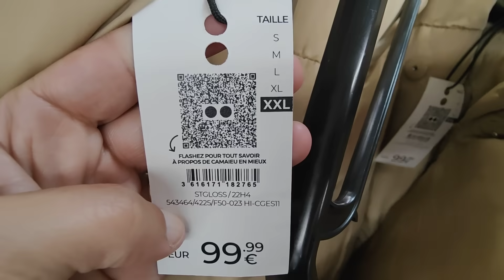NOZ ARRIVAGE MODE 14 OCTOBRE 23